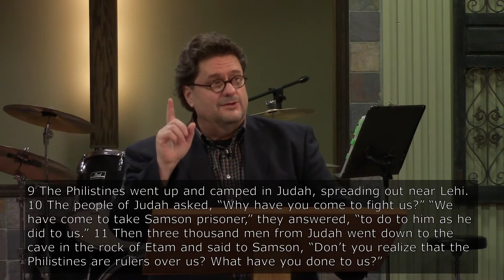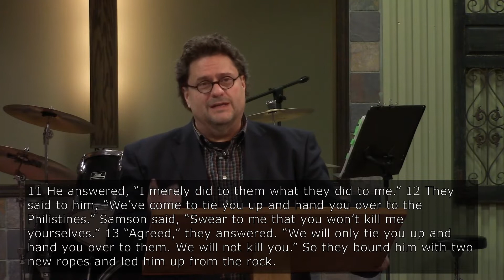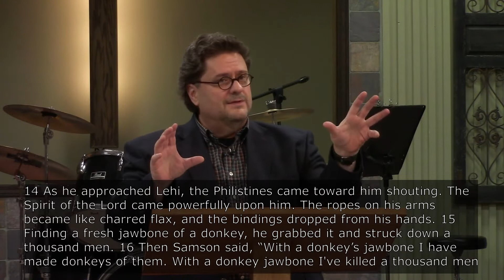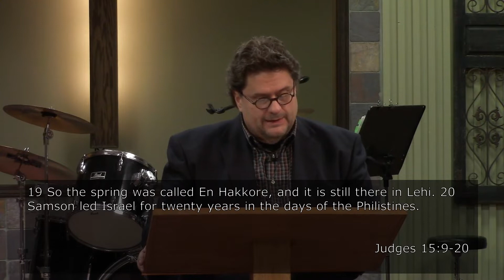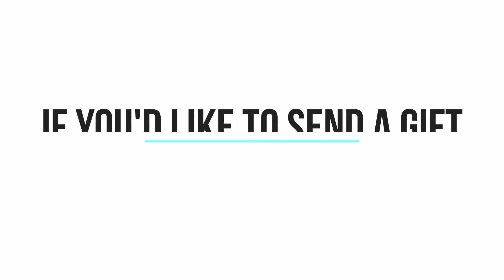Jawbone Hill | Pastor Todd Steffy | 10-30-22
This Week’s Message:

“Jawbone Hill”

Judges 15:9-20 (NIV)